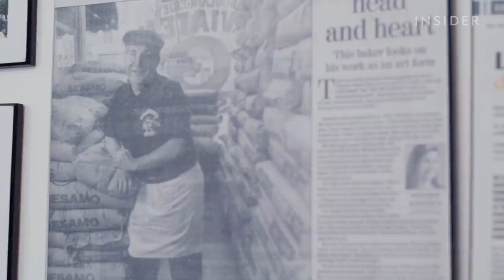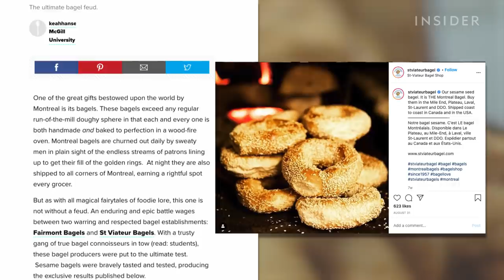How St Viateur Makes Its Iconic Montreal-Style Bagels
St Viateur is an iconic bagel shop that has been around since 1957. The Montreal-style bagels are made 24-hours a day, seven days a week.

Editor’s Note: This was filmed in February 2020.